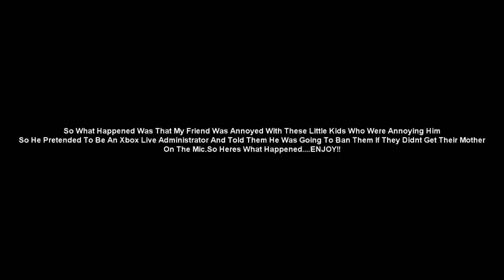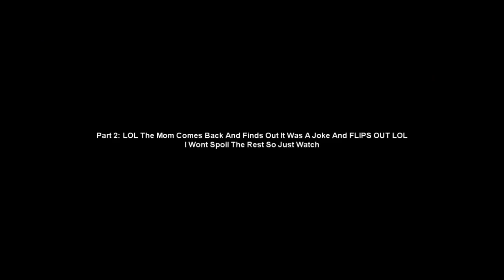Kid Cries and Gets his mom on the mic on Xbox Live LOLOL!!!!!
this was uploaded a real long time ago and it brings good memories to see this so im uploading on to my new channel so my bros and anyone else watching this can see it and probably like it hopefully lol. please like and sub ill probably do more videos like these hopefully if my friends want to take part in this there WILL definately be more.Thanks please Like,Favorite,and Subscribe :)